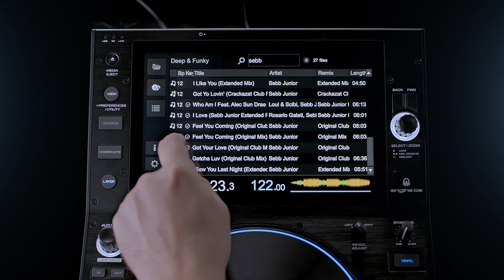Denon DJ & VirtualDJ Official Controller Integration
VirtualDJ is proud to announce official integration with Denon DJ controllers. Featuring full-color moving waveforms, familiar touch screen gestures, OLED FX feedback, and a multi-view interface. The unique Virtual DJ desktop experience is now controllable with Engine OS 1.5.1 on selected Denon DJ products :

Compatible products: SC6000 | SC6000M | X1800 | X1850 | SC5000 | SC5000M | PRIME 2 | PRIME 4